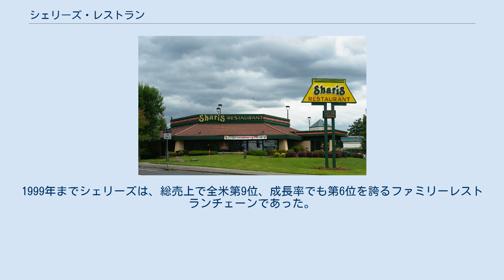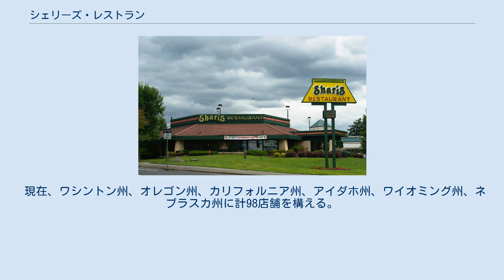シェリーズ・レストラン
オレゴン州ガーデンホーム店 シェリーズ・レストラン（英: Shari's Restaurants）は、アメリカ合衆国西部で展開するファミリーレストランチェーン。
年中無休の24時間営業である。
初代店舗は1978年に開店したオレゴン州ハーミストン店である。
企業事務所を同州ビーバートンのプログレス地区に構える。
 1978年、ロン・バーグキスト、シャロン・バーグキストの手によりオレゴン州ハーミストンで開業。
その後の7年間、2人は会社の経営に携わった。
1999年までシェリーズは、総売上で全米第9位、成長率でも第6位を誇るファミリーレストランチェーンであった。
 1999年3月、フェアモント・キャピタル社から6000万米ドルで買収された。
その時点でシェリーズは国内7州に96店舗と、4000人の従業員を構え、年利益は1億2800万米ドルを記録していた。
買収後の2003年の時点でも、全米第9位という規模は変わらなかった。
 2005年4月、シェリーズは男女差別訴訟で敗訴し、122,225米ドルの損害賠償の支払いを命じられた。
2005年12月になると、シェリーズはニューヨークの民間投資会社サークル・ピーク・キャピタルに買収される。
 2008年7月には24年間シェリーズに勤めたラリー・カーティス社長が引退した。
その後、レストラン産業で多くの経験を積んだブルース・マクディアミドがシェリーズに参加した。
マクディアミドは、これまでにブラック・アンガス・ステーキハウス、シェヴィーズ・フレッシュ・メックス・レストラン、パラゴン・レストラン・グループなどで研鑽を積んだ。
 2009年、シェリーズは、北カリフォルニアで展開するレストランチェーン「ベイカーズ・スクエア」を買収、同レストランにシェリーズの名前を冠して運営を開始した。
 現在、ワシントン州、オレゴン州、カリフォルニア州、アイダホ州、ワイオミング州、ネブラスカ州に計98店舗を構える。